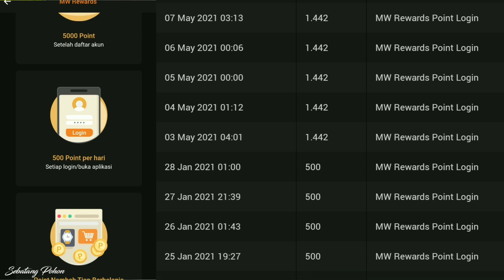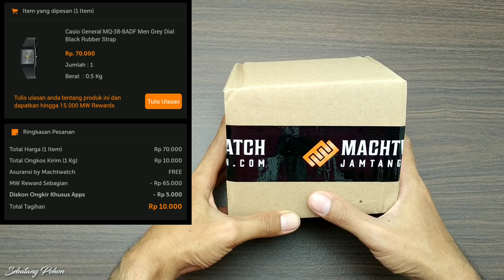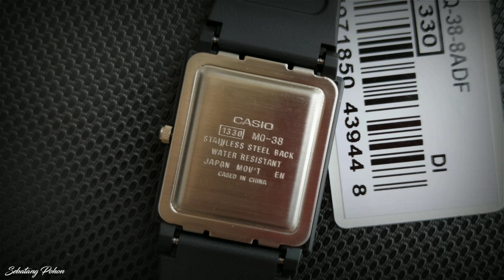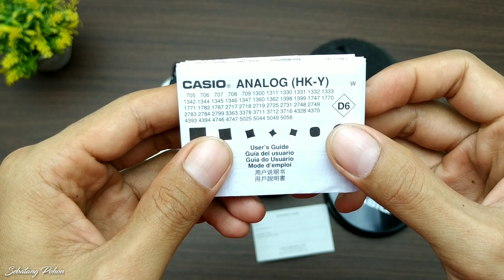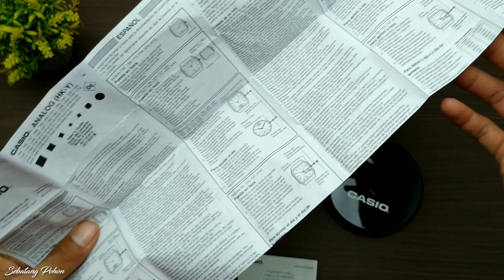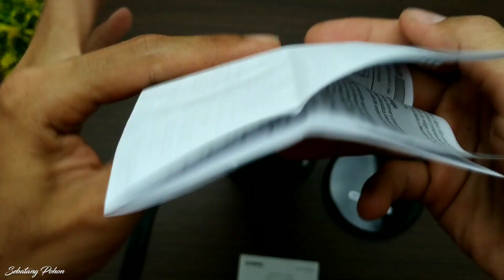CASIO TERMURAH harga 10ribu di FLASH SALE MACHTWATCH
Gimana cara dapetin CASIO harga 10ribu di FLASH SALE MACHTWATCH..?
Tonton videonya dari awal sampe selesai ya jangan skip-skip biar gak salah paham 😊

Link pembelian⤵️⤵️